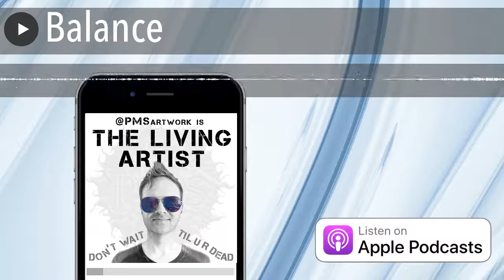Balance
In this episode of The Living Artist, Preston talks about restoring balance to our lives and art practice. He starts off by sharing how he had recently gotten a bit out of balance in his own life and art and some telltale signs that it was occurring. He reminds us that it's important to be self-aware so that when these signs and behaviors pop up in our lives, we can spot them and steer ourselves back on course. Preston also talks about the importance of self-care in restoring balance and recommends getting back into the "social life" slowly and consciously. Enjoy this short episode on the importance of having balance in our lives and art!

For more information on Preston M. Smith and his artwork, (social media everywhere @pmsartwork).

Thrilled to announce that Artwork Archive just included The Living Artist on their list of the The Best Art Podcasts of 2021! Check it out.

Check out The Living Artist in the Spotlight section of Discover Pods Great interview with links to all sorts of places! Thank you to Discover Pods.

You can now support the Podcast. to check it out.

Huge thank you to Feedspot for choosing The Living Artist for their list of the Top 60 Art Podcasts You Must Follow in 2021. It is a huge honor to have made this amazing list (coming in at #13) with so many other wonderful podcasts. Big thank you to Feedspot! You can check out this list and more of Feedspot

Podcast theme music: "Music by Jason Shaw on Audionautix.com"